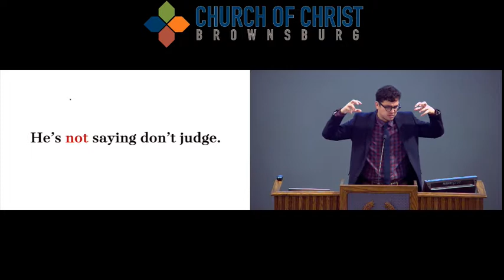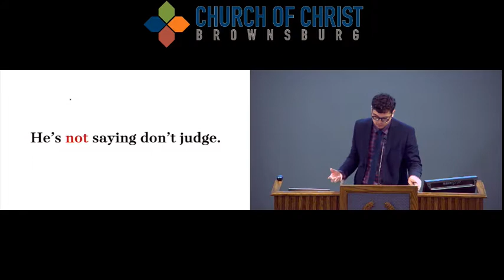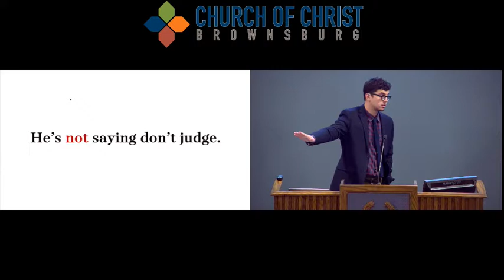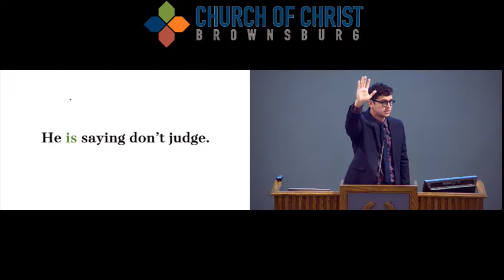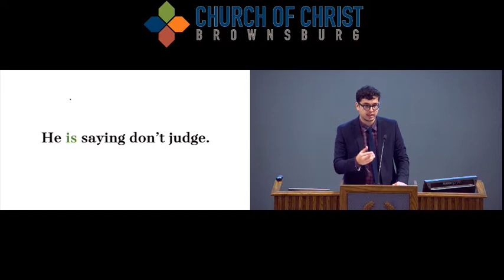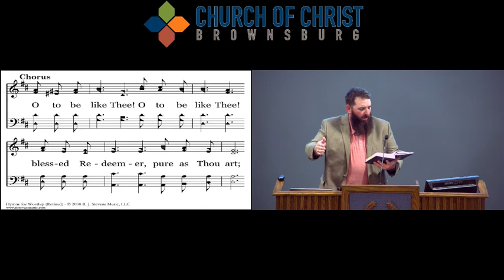Judge Not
Thailer looks into one of the most quoted passages in Matt 7.  "Judge not lest you be Judged"  What is Jesus really saying here?